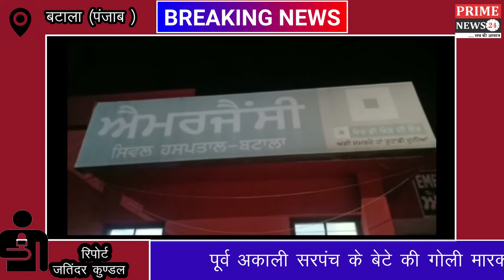पूर्व अकाली सरपंच के बेटे की गोली मारकर हत्या, पुलिस कर्मियों पर हत्या का शक